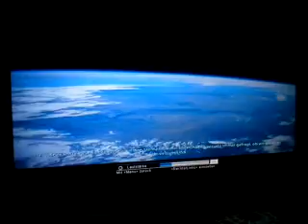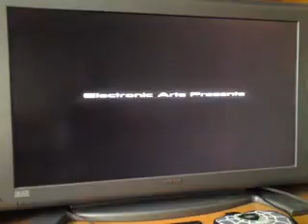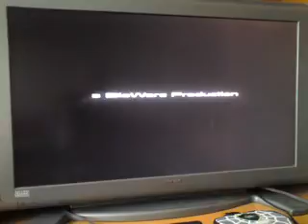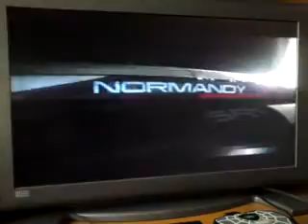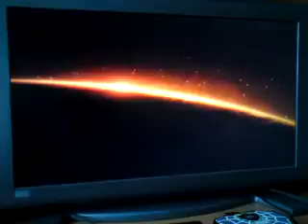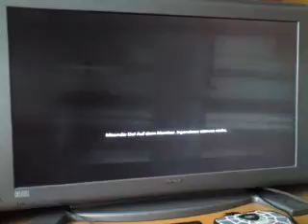Mass Effect 2 Demo (Blind) Part 1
part 2 kommt auch